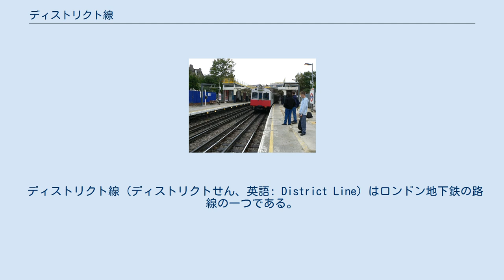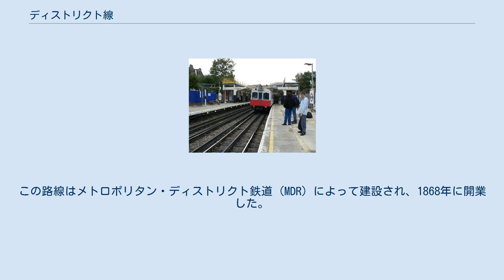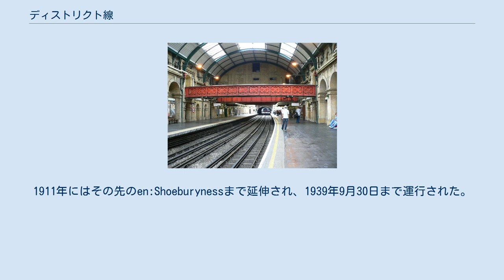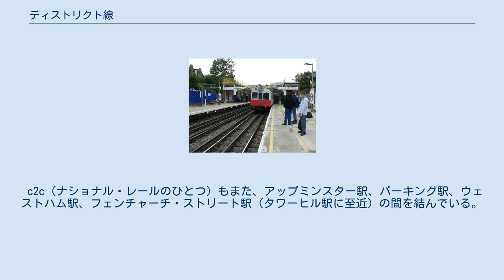ディストリクト線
ディストリクト線中心駅のアールズ・コート駅 エッジウェア・ロード支線のパディントン駅。
サークル線と線路・ホームを共有し、同じホームに発着する。
 イーリング・コモン駅はディストリクト線とピカデリー線が同じホームに発着する唯一の駅である。
 ディストリクト線 (ディストリクトせん、英語: District Line) はロンドン地下鉄の路線の一つである。
地下鉄路線図の案内上では緑色に着色されている。
全長64kmで60の駅があり、うち25の駅が地下駅である。
 表層から浅い部分を走る路線で、ロンドンの中心部の地下を通過する。
一年で約1億7287万9000人もの乗客が利用し、ロンドン地下鉄の路線の中では最も利用客の多い路線、ロンドンの交通ネットワーク全体では4番目に利用客の多い路線である。
 ディストリクト線は長い歴史をもつ。
この路線はメトロポリタン・ディストリクト鉄道 (MDR) によって建設され、1868年に開業した。
後にMDRはチャールズ・ヤーキスというアメリカ人に購入され、1930年代に国有化されるまでの間、地下鉄グループの一部を構成した。
 ディストリクト線はアックスブリッジ駅とハウンズロウ・ウェスト駅までの間についても支線を有していたが、これらは両方とも現在はピカデリー線に組み込まれている。
 東方面の路線は1910年6月1日から、エセックスの海沿いの街であるサウスエンド・オン・シーまで運転するようになる。
1911年にはその先のen:Shoeburynessまで延伸され、1939年9月30日まで運行された。
また、1883年3月1日から1885年9月30日の間は、イーリング・ブロードウェイ駅からグレート・ウェスタン本線に直通運転し、ウィンザーまで運転されていた。
 上を西側、下を東側として表記する。
 ディストリクト線では全列車がS7形で運転されており、サークル線及びハマースミス＆シティ線と共通運用となっている。
かつてはD78形及びC69・C77形が用いられていたが、それぞれ2017年と2014年に全廃された。
ハイ・ストリート・ケンジントン駅からエッジウェア・ロード駅までの間の駅はプラットホームの長さが短いため、最後部の車両でドアカットが行われる。
 日中時間帯のディストリクト線の運行系統は以下の通り。
なお、本数は1時間あたりのもの。
 c2c（ナショナル・レールのひとつ）もまた、アップミンスター駅、バーキング駅、ウェストハム駅、フェンチャーチ・ストリート駅（タワーヒル駅に至近）の間を結んでいる。
オイスターカードならばc2cのルートも利用可能である。
また、サウスウェスト・トレインズはウィンブルドン支線のイースト・プットニー駅とウィンブルドン駅の間に、本来走行する線路に工事か問題があった際に列車を走らせることがある（ただし中間駅を通過する）。
 BBCの連続テレビドラマ『Eastenders』に登場する架空の駅であるウォルフォード・イースト駅(Walford East station)はディストリクト線にあることになっている。
撮影ではブロムリー・バイ・ボウ駅(Bromley-by-Bow station)が用いられている。